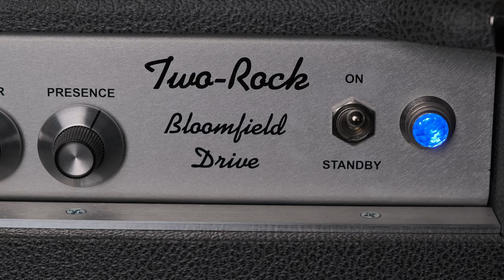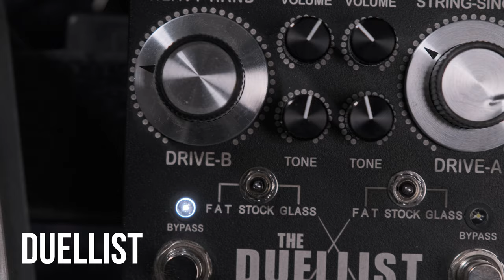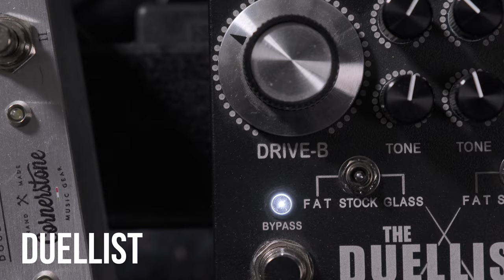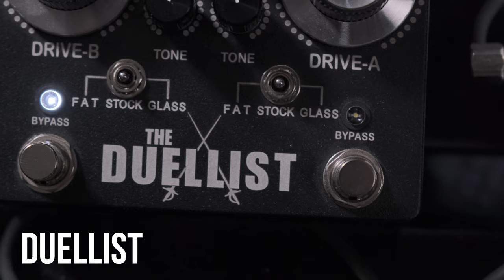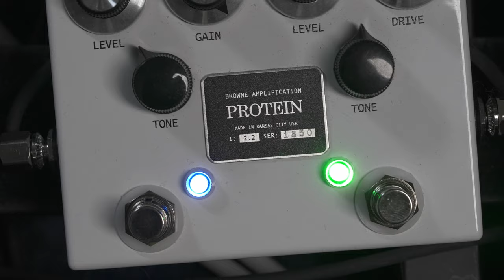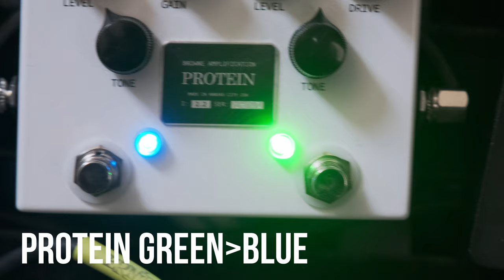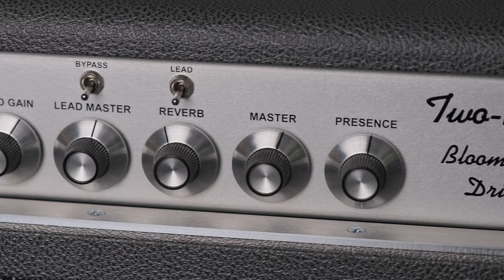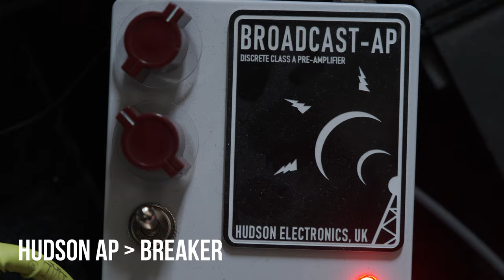Ceriatone Horsebreaker - Can It Match The Protein & The Duellist?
Hi all,

This is part 2 of the ceriatone horsebreaker video. In this one we will see how the right side compares to a couple of other bluesbreaker type pedals...

Cheers

Follow me in Insta @james_on_guitar

Time Stamps:

0:00 Intro
1:22 Enter Horsebreaker Giveaway
1:53 Bloomfield Drive Settings
2:24 Open Chords - Breaker, Protein, Duellist
3:31 First Impressions Difference
5:36 Edge of Breakup Strat
8:59 Medium Gain Telecaster
12:58 Higher Gain Les Paul
16:26 Using Both Sides
21:00 Horsebreaker Order Switching
23:54 Breaker and Hudson AP... '66 ES355
28:41 Final Thoughts